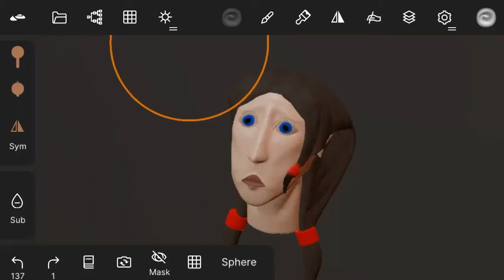My first sculpt // nomad sculpt